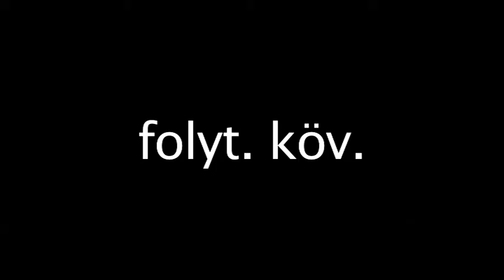avilagmasodiklegjobballasa_dori_sari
Szavazzatok ránk itt:
Koszonet
Mayer Bernadette
Budai Balint
Soho Hotel